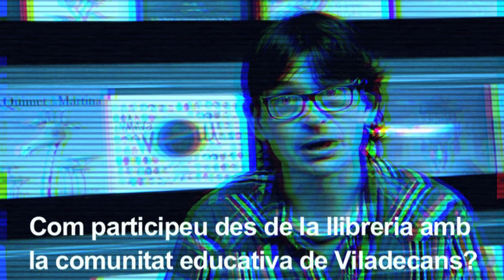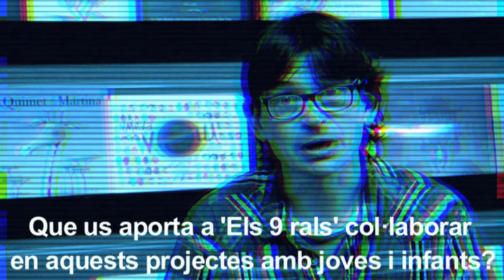Entrevista a Ricard Caba de la llibreria 'Els 9 rals' de Viladecans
En Ricard Caba de la llibreria 'Els 9 rals' de Viladecans ens explica la  col·laboració de la llibreria en diferents projectes educatius a la ciutat com ara el projecte 'Impuls a la lectura', o el 'Cultura emprenedora'.